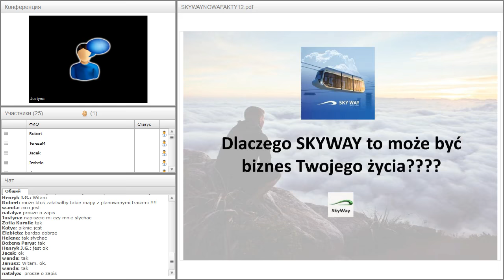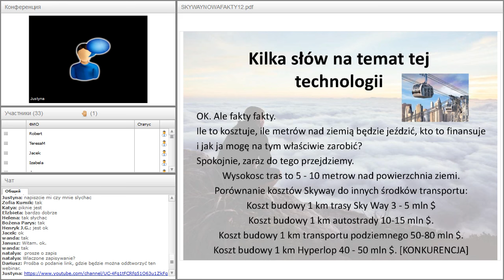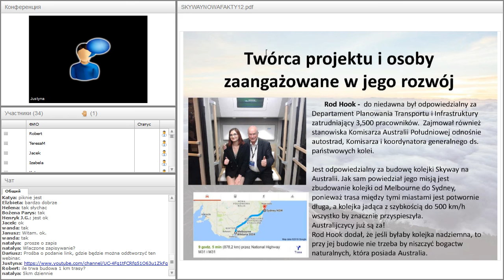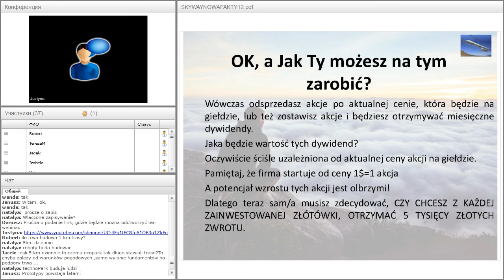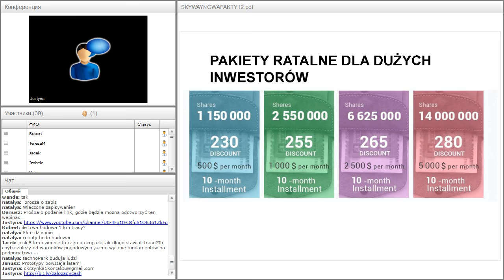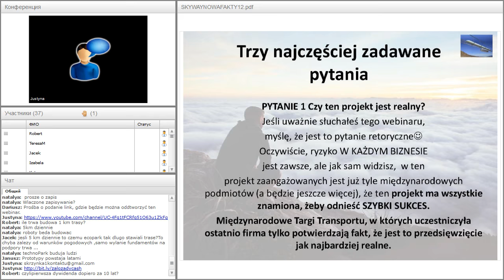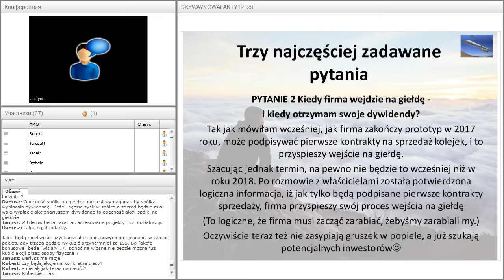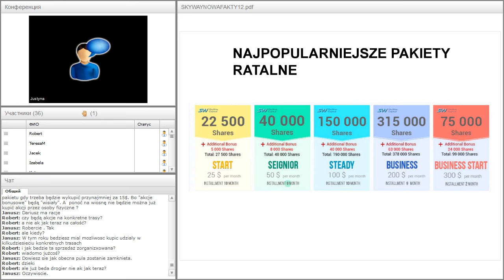Вебинар от 09.01.2017. О возможностях зарабатывания в SkyWay Capital. Польша.